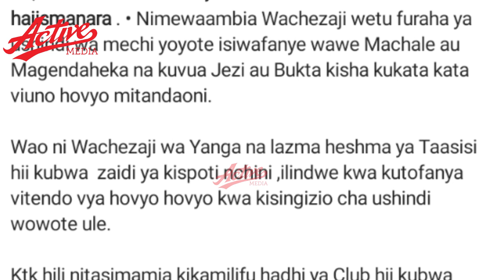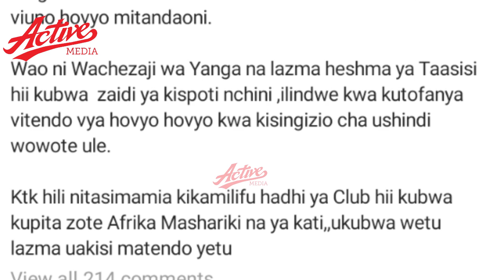Haji manara awapiga dongo Morrison na Pascal wawa kisa kukata mauno Botswana